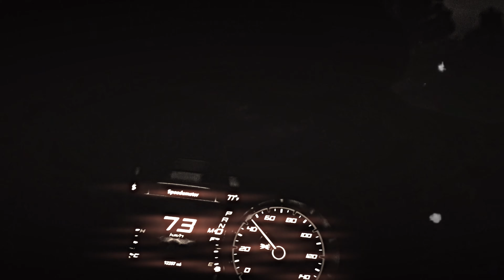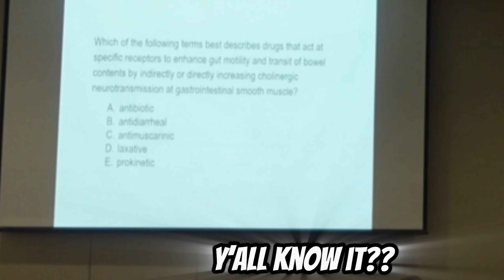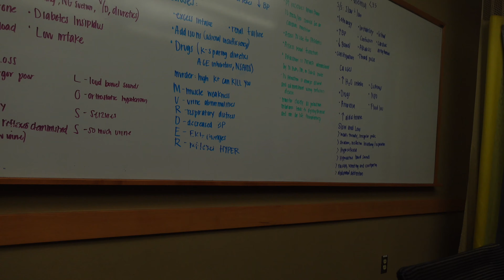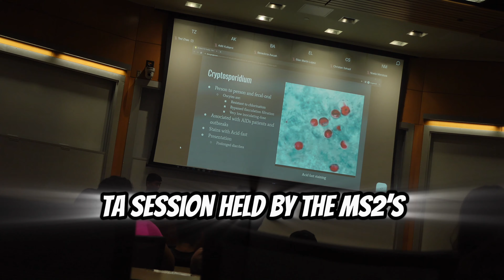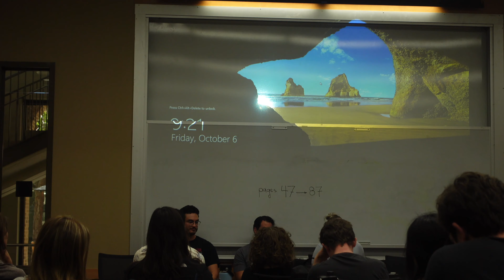First week in Medical School